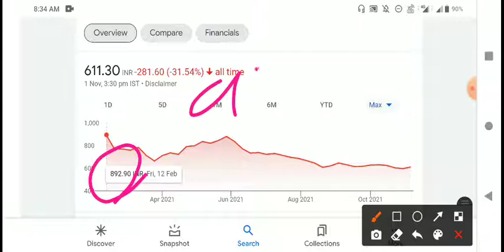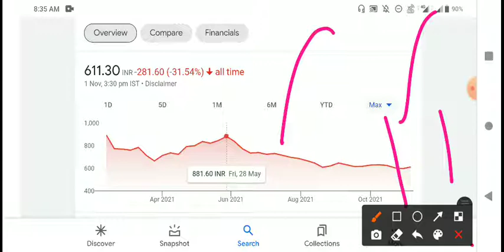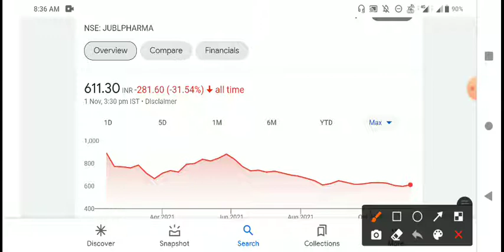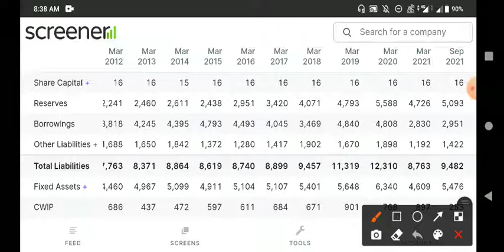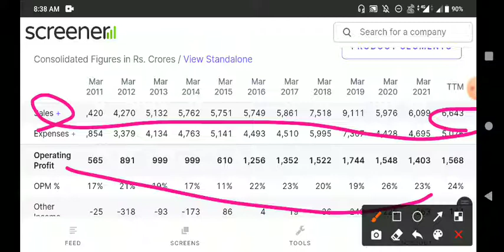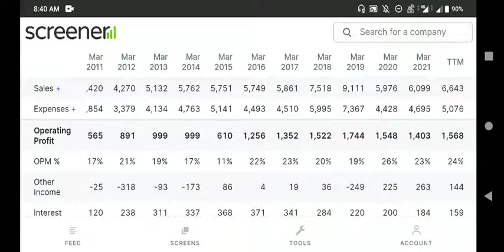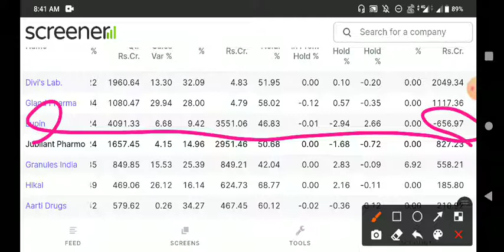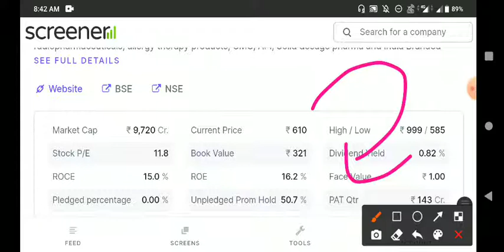ये धनतेरस 1PHARMA शेयर धन की बारिश करवा लो Dhanteras पे उठालो | JUBILANT PHARMOVA SHARE LATEST NEWS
httpshare latest news
httpsIR//youtu.be/Qh-gSsou5oM

deepak fertilizer share latest news

federal bank share latest news

ruchi soya share latest news

angel broking share latest news

raymond share  छोडो monte carlos share latest news

8kmiles share latest news
bhageria industries share latest news

minaxi textile share latest news

deepak fertilizers share latest news

bandhan bank share latest news

engineers India share latest news

kalpataru power share latest news

kilburn engineering share latest news

wabco india share latest news

rajesh exports share latest news

bmw industries share latest news